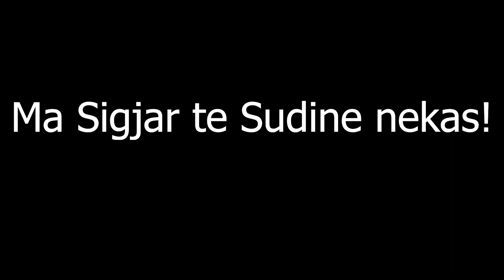Islamsko Serija Ma sigjar te sudine Nasmer Cana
Romane Dersija
Islamsko Film
Romane Ilahije